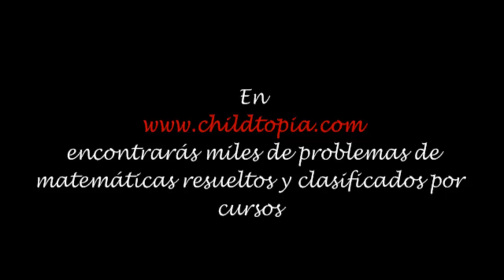Proporcionalidad numérica: repartos proporcionales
Problemas de matemáticas para entender los repartos proporcionales